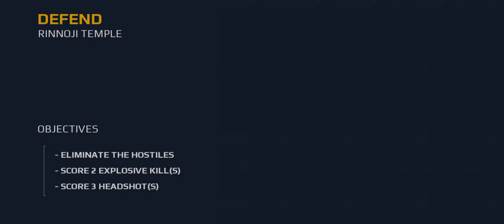MODERN COMBAT 5 (part 9)